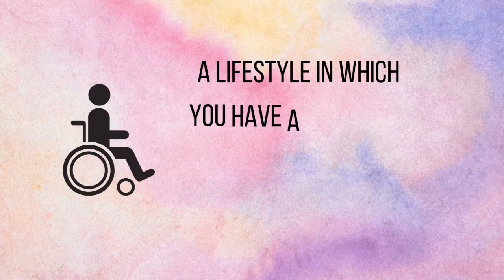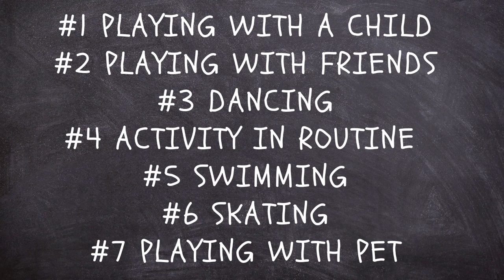EASY WAYS TO DO EXERCISE|Easy way to do exercise